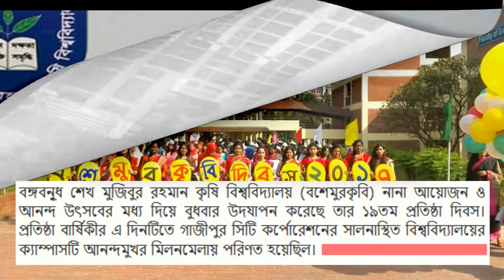BSMRAU observes 19th University Day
Bangabandhu Sheikh Mujibur Rahman Agricultural University (BSMRAU) observed University Day on the occasion of its 19th founding anniversary with festive mood on Wednesday.

A daylong programme, including placing floral wreath at a mural of Bangabandhu Sheikh Mujibur Rahman, hoisting National flag and University flag, procession, discussion, and cultural session, was held on the campus, marking the day.

Prof Dr Md Giashuddin Miah, Vice-Chancellor of the university hoisted the national flag and Treasurer Prof Tofayel Ahmed hoisted the varsity flag.

The students, teachers and employees of the University kept the campus vibrant busting into joys and cheers.

A discussion program on University day was held at the university Begum Sufia Kamal auditorium.

Liberation War Affairs Minister AKM Mozammel Huq MP was present as chief guest and delivered his speech.

In his speech, Liberation War Affairs Minister reminisced on the founding history of the university.

Prof Dr Md Abdul Mannan Akanda, Ex-Vice-Chancellor of the University, was present as a main speaker.

The discussion program also featured ARM Solaiman, a Professor the Deptment of Soil Science and Prof Dr Md Ruhul Amin Director of Students Welfare of the university.

After Zohr prayers a special doa was also offered at the central Mosque.

The program concluded following a cultural evening at the University auditorium.

Bangabandhu Sheikh Mujibur Rahman Agricultural University was established in 1998 as a public university with an act (Act no. 16) promulgated by the government of Bangladesh.

The university was established by transforming the Institute of Post Graduate Studies in Agriculture (IPSA).

IPSA was established as Bangladesh College of Agricultural Science (BCAS) in 1983 as an academic organ of Bangladesh Agricultural Research Institute (BARI) and academically affiliated with Bangladesh Agricultural University until 1991.

In 1991, IPSA was made an autonomous institution. Henceforth, IPSA started its credit-based MS and PhD programs.

The graduate program of IPSA was developed by a team of IPSA teachers led by Prof L M Eisgruver of the Oregon State University (OSU), USA under the cooperation of JICA-USAID-GOB.